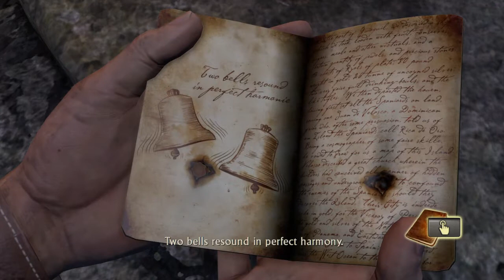Uncharted: Drake's Fortune Part 12